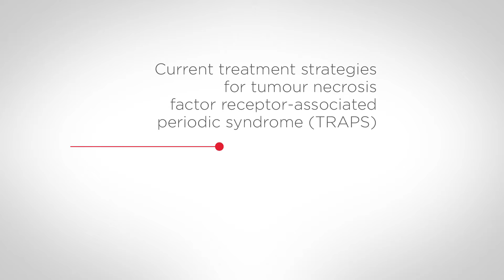Treatment strategies for tumour necrosis factor receptor-associated periodic syndrome (TRAPS)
At the American College of Rheumatology Annual Meeting, which took place in San Francisco, California, USA, from 6 to 11 November 2015, Helen Lachmann, MA, MB BChir, MD, FRCP, from the Royal Free London NHS Foundation Trust, London, UK, talks about the rare tumour necrosis factor receptor-associated periodic syndrome (TRAPS), and the strategies that are available for controlling and treating this condition.